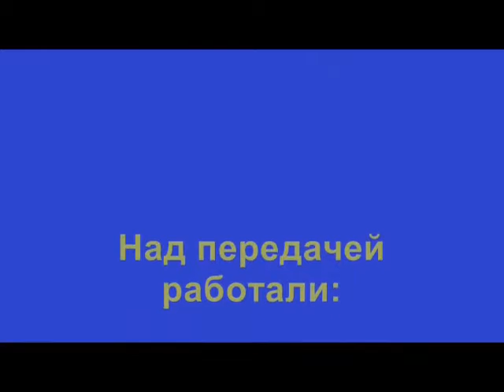Александр Щеголев в гостях у Книжной ярмарки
Видеоинтервью с писателем Александром Щёголевым в рамках подкаста Книжной ярмарки ДК им. Крупской. Автор идеи и ведущий — Василий Владимирский.

Февраль 2013 года